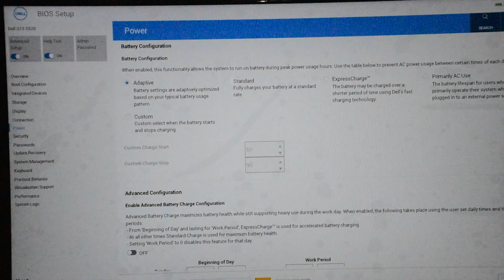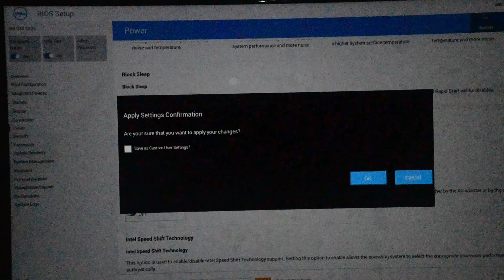Dell Laptop Autopower on off kese kare | How to dell laptop autopower on setting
hi friends aaj is video me apko dell ka Laptop display open karte hi on ho jata hi to use kese band kare is video me bataya gya hi Dell Laptop Autopower on off kese kare | How to dell laptop autopower on setting |

Your Queries
dell laptop auto power on
laptop auto power on problem
laptop auto on while charginglaptop
laptop turns on automatically after opening the lid
how to fix the power button on a dell laptop
lenovo laptop turn on automatically after opening lid
dell laptop
laptop turns on when opening the lid
automatic turns on laptop problem
solved auto on in laptop
how to power on laptop without power button
no power on solution of dell laptop

My Camera Buy Amazon
My Tripod Buy Amazon
Boya BYM1 Buy Amazon
tech govind
DiGITEK LED Ring Light Buy Amazon
DIGITEK® LED D416 Professional Video Light Buy Amazon
Sonia Professional White Umbrella Buy Amazon
Simpex Porta Light Platinum with 1000 Watt Halogen Tube and Speed Lite Holder  Buy Amazon --
ENVIE Charger for AA & AAA Rechargeable Batteries (ECR 11 Fast Charger) Buy Amazon
Envie AA Rechargeable Batteries | High Capacity Ni-MH | 2800 mAh | Low Self Discharge | Pre-Charged (Pack Of 4) (AA28004PL) Buy Amazon --